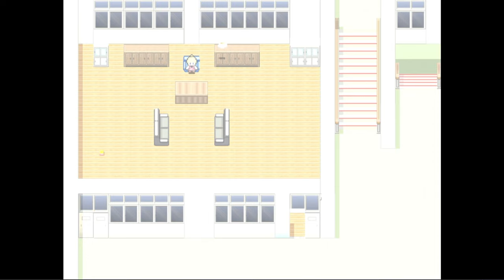Ghost Detective Kanokagura Mito | Part 3 (Ending)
Ghost Detective Kanokagura Mito Gameplay